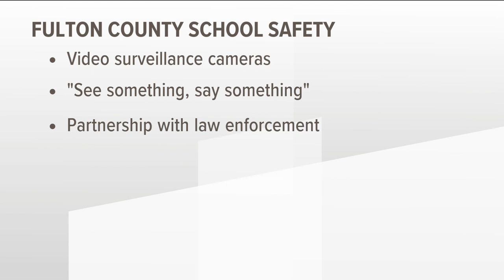School safety effort laid out in Fulton County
As students head back to class, we're getting a better look at how the district is keeping kids safe.